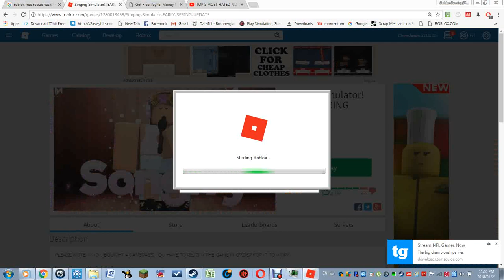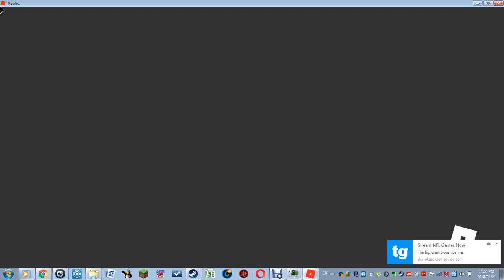Roblox (singing simulator)I LOVE THIS GAME!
this was fun but so many people just wanted to vote for 2016 :( but in the vid i joined another game :)